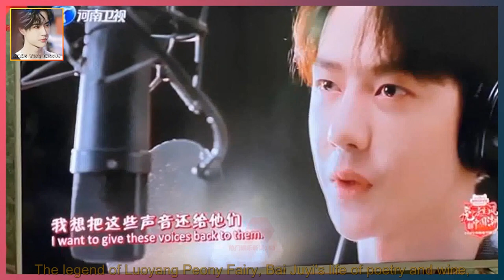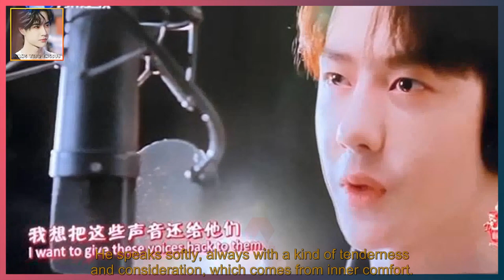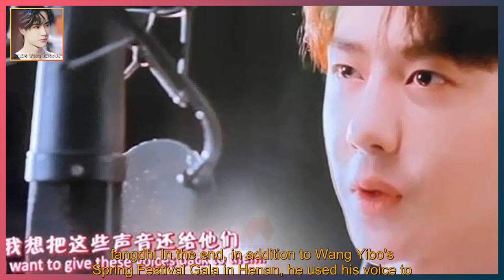This time we saw this cultural feast again, and it really lived up to expectations.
WANG YIBO ENGSUB 2022/01/22:  This time we saw this cultural feast again, and it really lived up to expectations.  This time, the main focus of the prosperous Tang culture, from the opening "Shenzhou Gate God",  It integrates the tradition of inviting door gods during the Chinese New Year with the perfect world of stage design.  At the beginning, people's expectations were pulled in.  The Henan Spring Festival Gala this time can be said to have grasped and understood the Tang culture.  The legend of Luoyang Peony Fairy, Bai Juyi's life of poetry and wine,  Aunt Gongsun's sword dance, and Shangguan Wan'er from the prosperous Tang Dynasty, etc., are all here!  The cultural feast, combined with the current stunt performance, makes people's eyes shine, a visual feast!  While entertaining, you can also appreciate the charm of Chinese culture.  This is the true cultural heritage of creativity.  What is worth mentioning this time is the addition of top-notch Wang Yibo,  A special way to express blessings for the Spring Festival, as a blessing official,  This time there is no stage, no songs, but instead the sound is chosen to convey warmth.  Wang Yibo said that because this is his hometown, he wanted to record something special.  I want to send these voices to my hometown people. From Zhengzhou to Luoyang, welcome everyone home.  Wang Yibo said, where the heart is, the home is there, cherish the reunion,  Even friends who can't go home, please remember that home is thinking of you!  Through the way of sound, it is transmitted to everyone on the road,  Tell us that the home in your heart is waiting for you to come home.  This way is indeed very special, and it is also a special blessing,  Different, in line with Wang Yibo's personality.  Wang Yibo's voice is very magnetic, giving people a warm feeling,  He speaks softly, always with a kind of tenderness and consideration, which comes from inner comfort.  You must have received this blessing, and I would like to say,  I hope Wang Yibo can bring us a sta